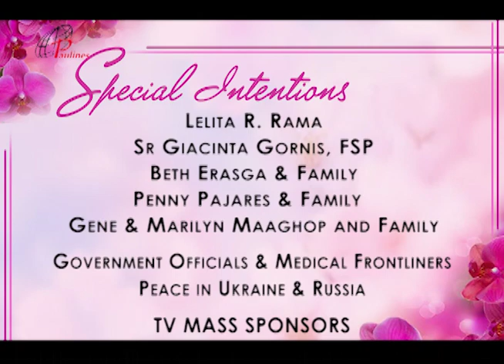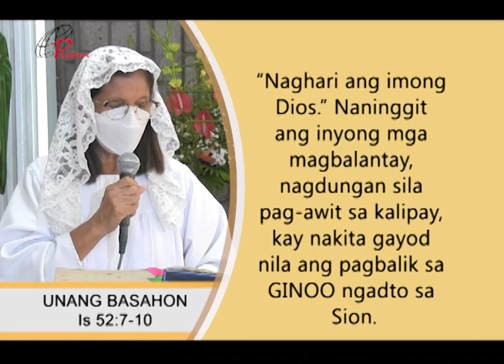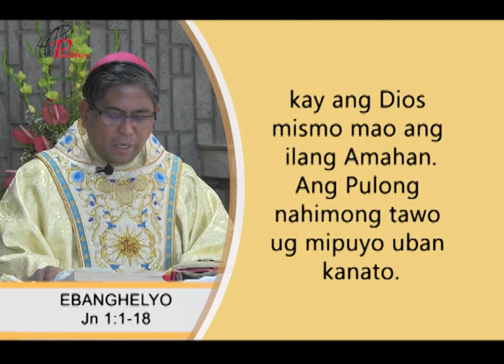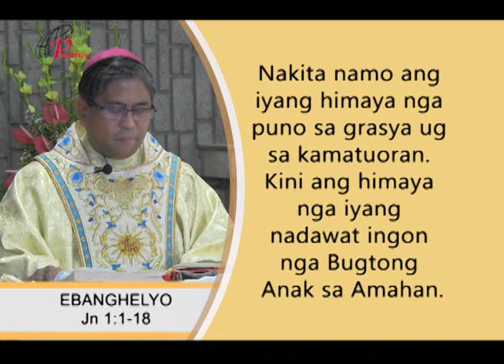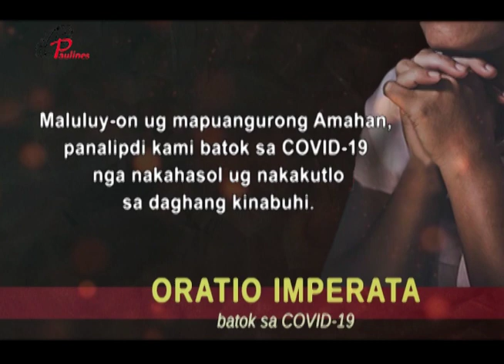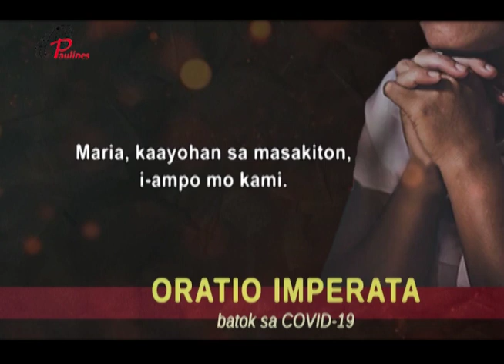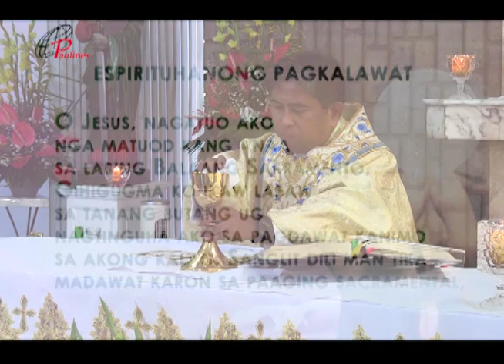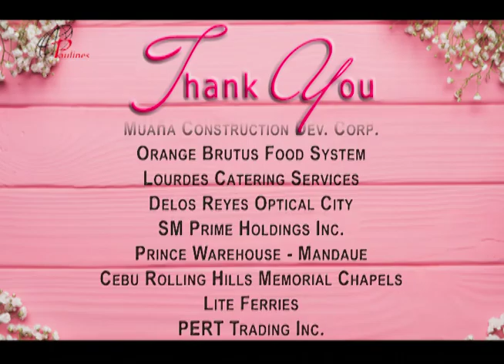PAULINES TV HEALING MASS 25 DECEMBER 2022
PASKO SA PAGKATAWO SA MESIYAS
NATIVITY OF THE LORD
MASS PRESIDER: THE MOST REVEREND RUBEN C. LABAJO, D.D.